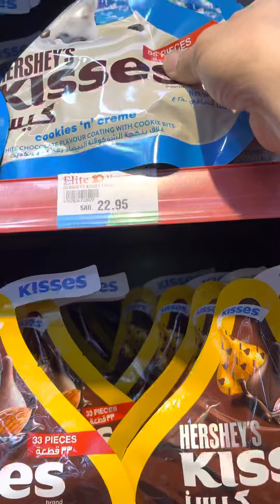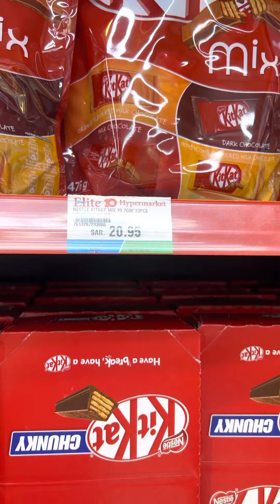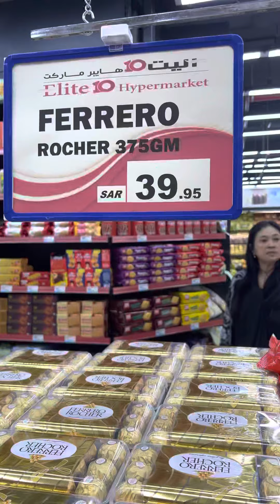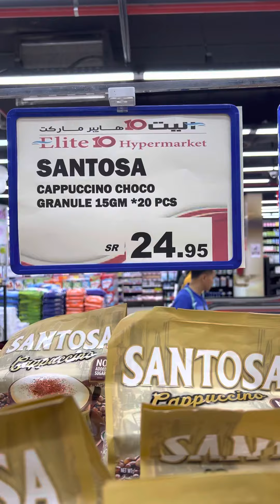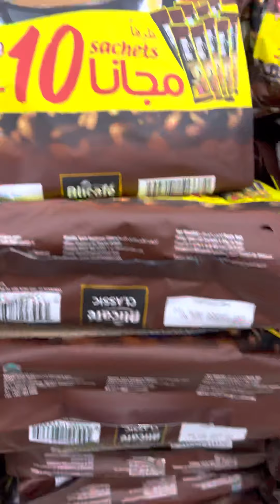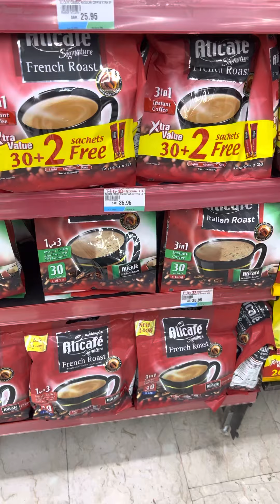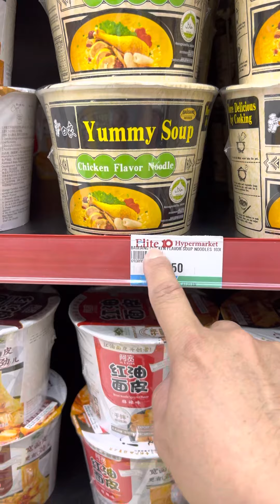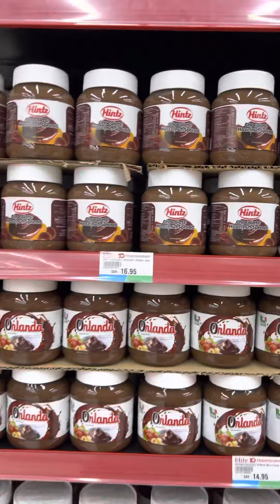Looking for cheaper price of chocolate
Check and update the price to my viewer